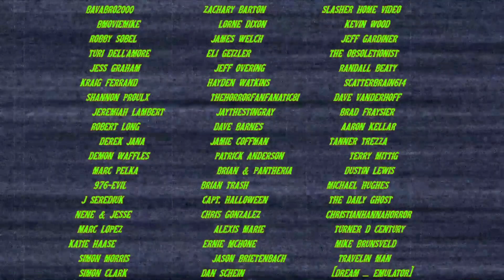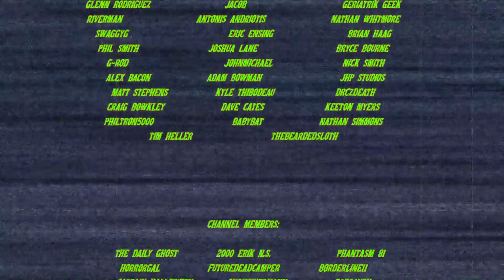EVIL DEAD RISE (2023) - Movie Review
Pizowell reviews EVIL DEAD RISE, starring Alyssa Sutherland, Lily Sullivan, Gabrielle Echols, Morgan Davies, and Nell Fisher. Directed by Lee Cronin.